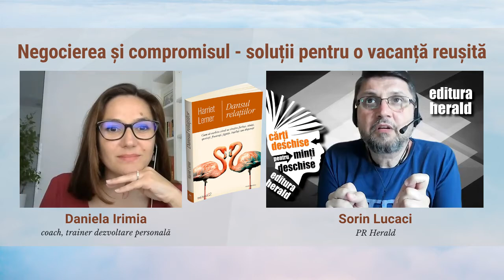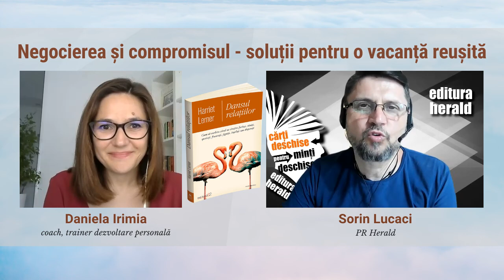Daniela Irimia - Negocierea și compromisul - soluții pentru o vacanță reușită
Care sunt diferențele dintre compromis și negociere în relația de cuplu? Cum stabilim limitele sănătoase ale unui compromis în cuplu? Cum negociem comportamentul partenerului și satisfacerea propriilor nevoi în vacanță? Ce facem când ne simțim furioși, răniți, frustrați sau jigniți. Sunt subiecte pe care le-am abordat cu Daniela Irimia (coach, trainer dezvoltare personală) și Sorin Lucaci (PR Herald) pornind la cartea „Dansul relațiilor” de Harriet Lerner.

00:00 Intro Daniela Irimia
00:50 Sorin Lucaci - Prezentare carte, tema si invitatul
4:17 Diferența dintre negociere și compromis
5:07 Comunicarea asertivă
10:28 Activarea rănilor emoționale
23:16 Interdependența în relații
25:25 Cum să acceptăm și să conștientizăm partea noastră de vină
26:17 Ascultarea activă și empatică

„Într-adevăr există o diferență semnificativă între negociere și compromis. Atunci când fac un compromis înseamnă că eu renunț la nevoia mea sau nici măcar nu o exprim, de teamă unui conflict, a reacției partenerului sau de teama de a nu ști cum să-mi susțin punctul de vedere. Negocierea este cu totul altceva, negocierea înseamnă comunicare. Sunt adepta comunicării asertive, eu sunt ok, tu ești ok, cum spune și autoarea cărții, să ne putem susține punctul de vedere, să negociem și să găsim calea de mijloc care vine să răspundă la nevoia mea dar și la nevoia partenerului. Este cu adevărat o carte genială și aș parafraza câteva idei ale autoarei: pentru ca o relație să funcționeze este nevoie de simțul umorului, de generozitate, de toleranță față de diferențe. Toate deciziile în viață, inclusiv vacanța, se iau prin negociere, nu prin compromis, pentru că pot să fac un compromis o dată, de două ori, de trei ori, după care vor apărea frustrările și nu este ok”, a mărturisit Daniela Irimia, coach, trainer dezvoltare personală

📖 „Dansul relațiilor - Cum să vorbim când ne simțim furioși, răniți, speriați, frustrați, jigniți, înțelați sau disperați", Harriet Lerner, colecția Pas în doi